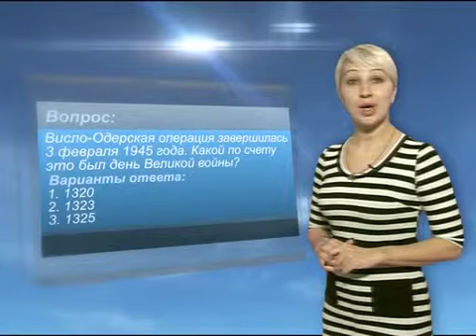Знай наших! - 2